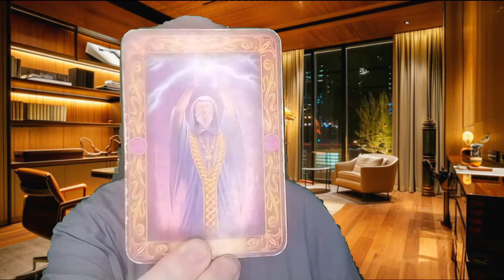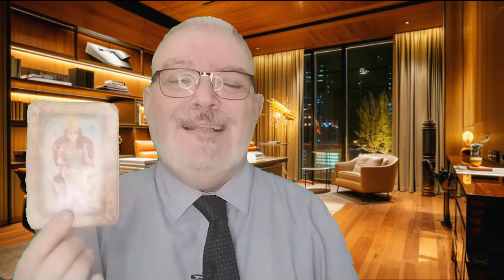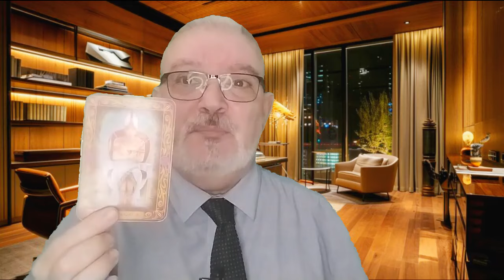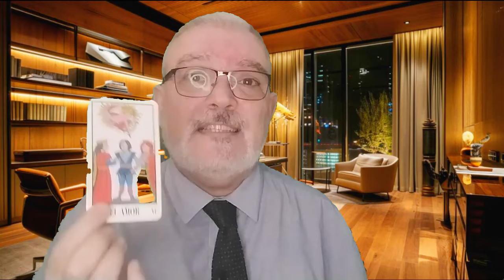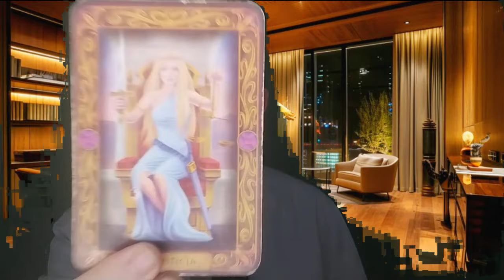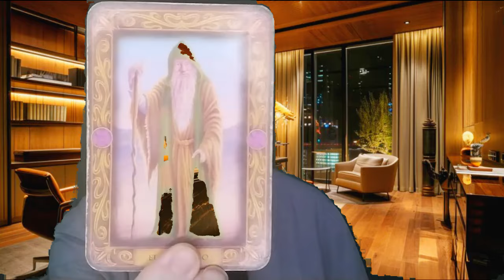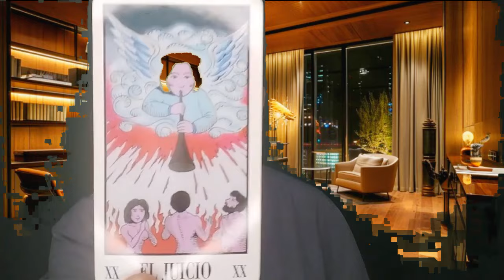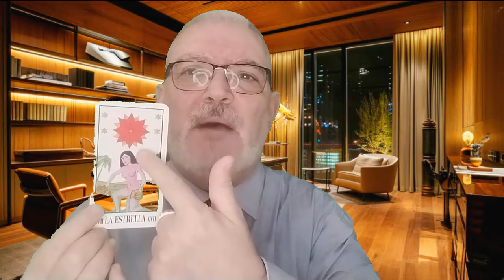Revelando el Futuro: Programa Especial - Doce Cartas del Tarot para el 2024 con Merlín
¡Bienvenidos a nuestro Programa Especial del Tarot para el 2024! En esta experiencia única, Merlín y yo hemos seleccionado cuidadosamente doce cartas poderosas para cada mes del próximo año. Únete a nosotros en este viaje místico mientras exploramos las predicciones y revelaciones que estas cartas tienen preparadas para ti.

🔮 Conexión Mágica: Descubre la conexión mágica entre las cartas del tarot y los eventos que podrían dar forma a tu destino en el 2024. Exploraremos cómo estas cartas revelan mensajes ocultos y guían nuestro camino a lo largo del año.

🌌 Mes a Mes: Sumérgete en las interpretaciones detalladas de cada carta para cada mes. Desde las oportunidades emocionantes hasta los desafíos potenciales, desentrañaremos los secretos del futuro mientras nos sumergimos en el simbolismo del tarot.

🌟 Predicciones Especiales: Además, compartiremos predicciones y consejos exclusivos relacionados con las cartas seleccionadas. Prepárate para un programa lleno de sorpresas, magia y vislumbres del futuro.

¿Estás listo para descubrir lo que las cartas del tarot tienen reservado para ti en el 2024? Únete a nosotros en este Programa Especial y prepárate para desentrañar el velo del destino.